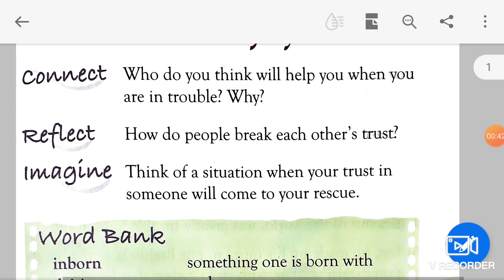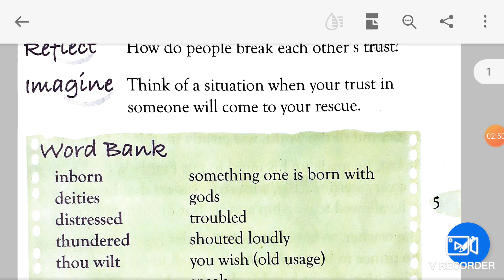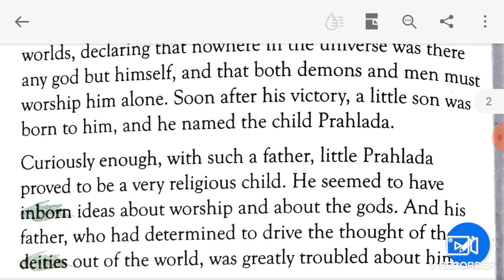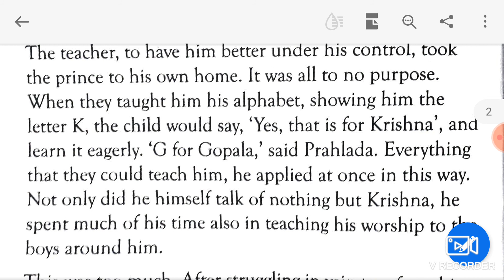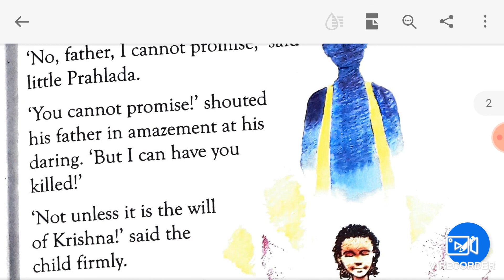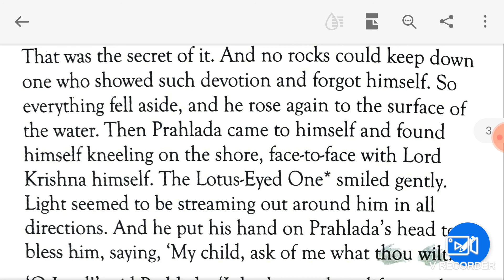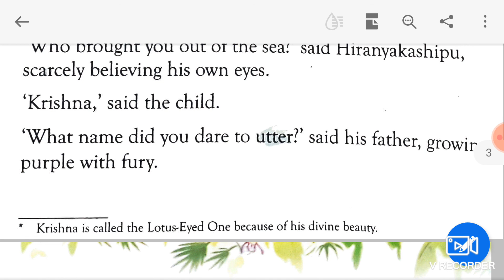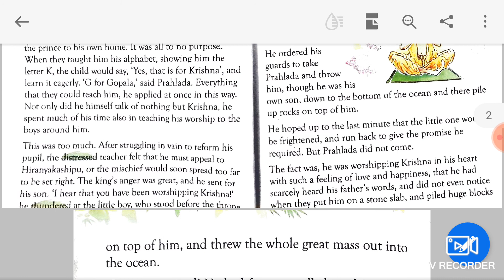Class 5 English literature ch The Story of Prahlada